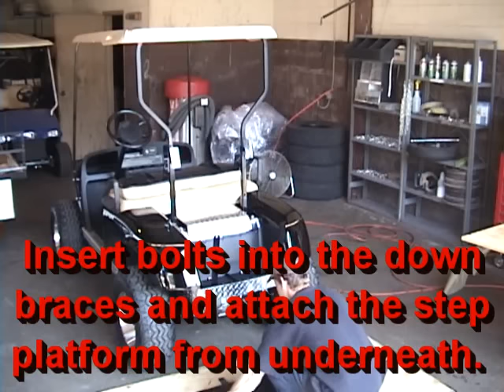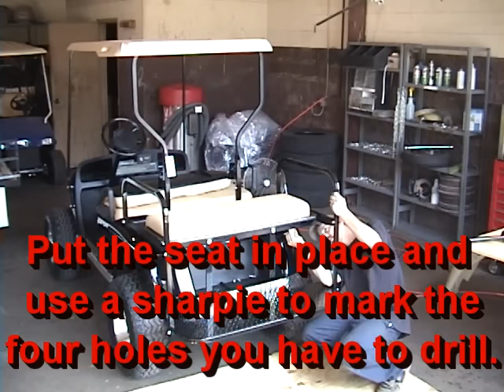Golf Cart King EZGO TXT Rear Flip Back Seat Kit Installation Video | Golf Car Accessories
Step-by-step instructions on how to install our folding rear flip back seat kit on an EZ-GO TXT golf cart. We specialize in custom golf car accessories and parts for these popular models of golf carts- EZGO, Yamaha, and Club car.